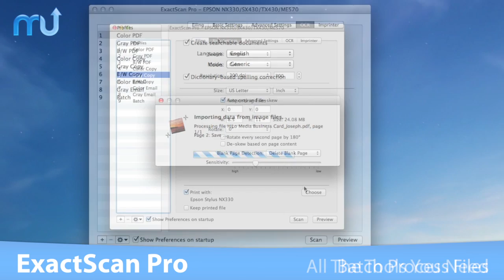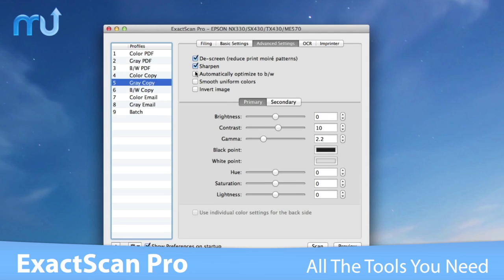ExactScan Pro Screencast - MacUpdate Promo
ExactScan Pro is popular for being a modern and easy to use Mac OS X scan software with built-in drivers for over 200 document scanners, including devices from Avision, Kodak, Oki, Visioneer and Xerox. The drivers built into ExactScan allow to use these PC document scanners on a Mac. The software allows to scan with a fingertip, comfortable directly with a press of a button from the scanner hardware as well as offering an intuitive user interface. ExactCODE continues to provide automated and intelligent document scanning for the Mac.